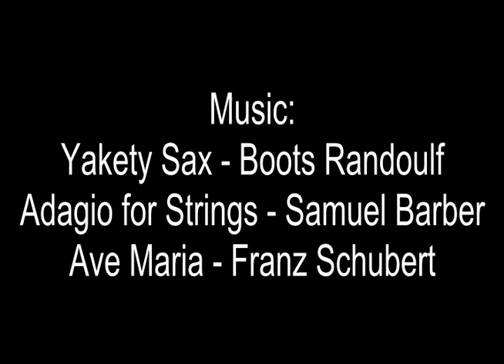The Wacky and Wonderful World of the Hagfish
A science project I had to do for Marine Biology. We had to pick a marine animal and teach the class about it.